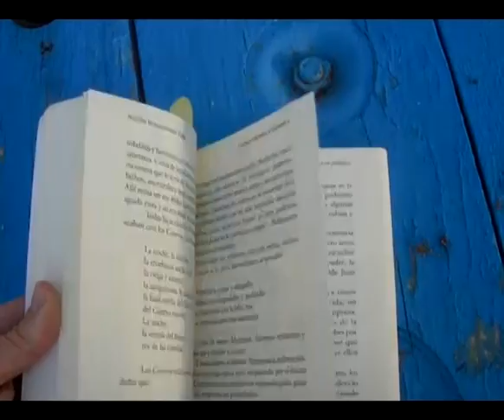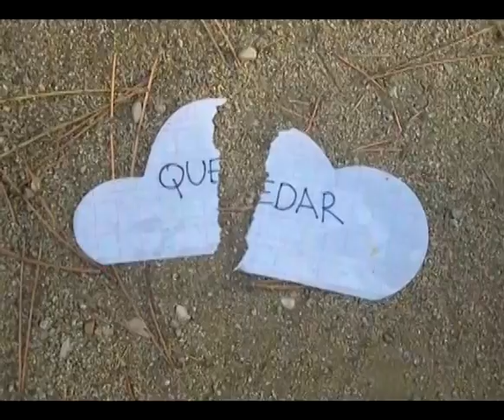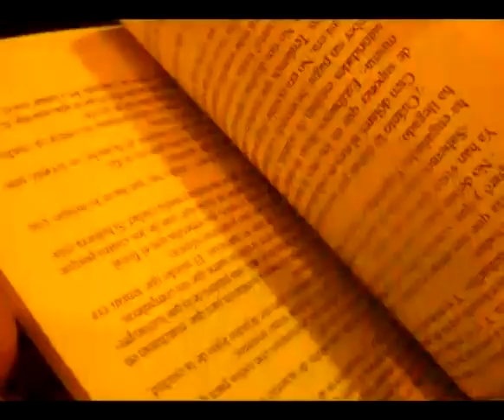Nube de papel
Desde el disco "...una nube en la pasta!" Marta Mattotti & Los Martianos 2013

Esa no es una canciòn de amor. Es una canciòn existencial dedicada a las crisis de las relaciones. A las fases de pasaje. Es una canciòn para las transiciones, cuando un amor viejo se muere, quizas se duerme, quizas vuelve, quizas se transforma y quizas deja en blanco un espacio para que empiece un nuevo amor.

From the album "...una nube en la pasta!" Marta Mattotti & Los Martianos 2013

This is not a love song. It's an existencial song and it's dedicated to the crisis of relationships. It's a song for the transition phase. It's a song for an old love that die, maybe it just goes to sleep, maybe it comes back, maybe it transforms into something else, and maybe it leaves a white space for a new love.